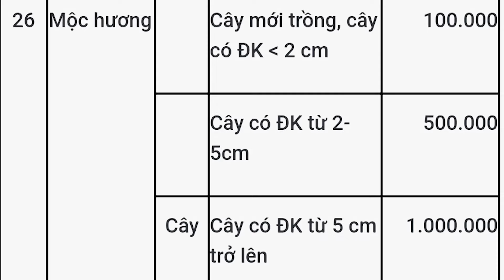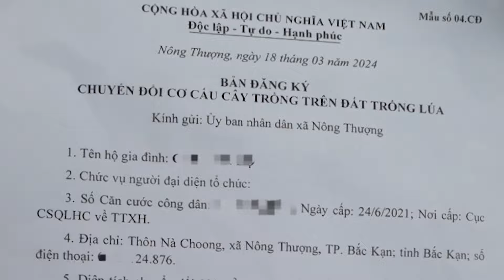Dấu hiệu “đón đền bù” trên tuyến cao tốc Chợ Mới- Bắc Kạn | Báo Điện tử VOV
Báo Điện tử VOV | Tuyến cao tốc Chợ Mới - Bắc Kạn dự kiến khởi công tháng 9/2024 và hiện công tác thống kê, giải phóng mặt bằng đang được tỉnh Bắc Kạn khẩn trương triển khai. Tuy nhiên, hàng loạt vị trí qua khu vực xã Nông Thượng, Bắc Kạn đang xuất hiện tình trạng người dân ồ ạt trồng cây, xây dựng công trình hạ tầng… có dấu hiệu "đón đền bù".

37 Bà Triệu, Hoàn Kiếm, Hà Nội, Việt Nam